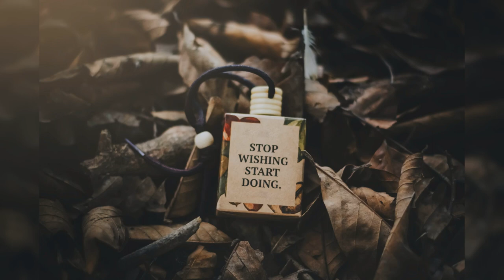Vibes Vision Tok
Vibes Music

Stop Wishing Start Doing 👏